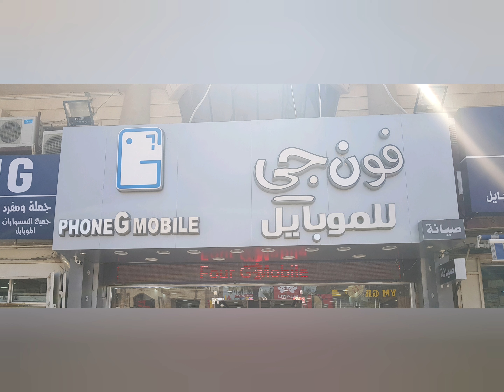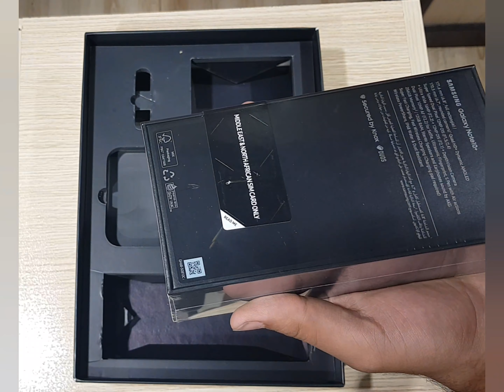فتح صندوق هاتف جالكسي نوت 10 بلس || GALAXY NOTE 10 PLUS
فتح صندوق نوت 10 بلس مع الهدايا في العراق,